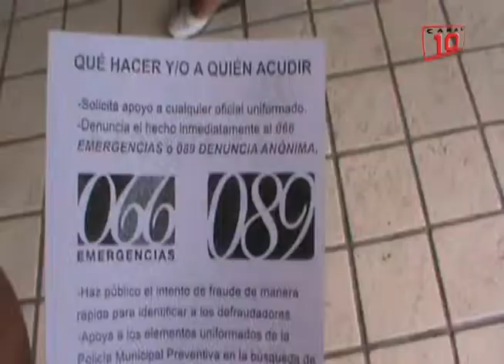Solidaridad: Alertan a la población en operativo sobre engaños y fraudes